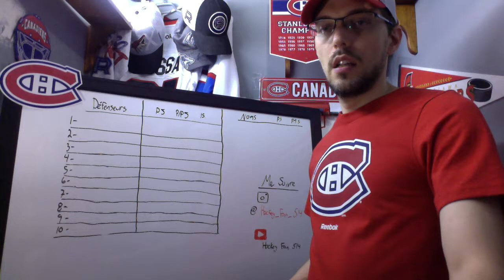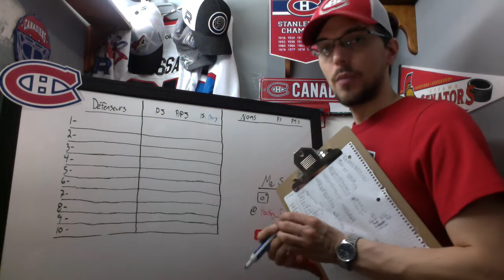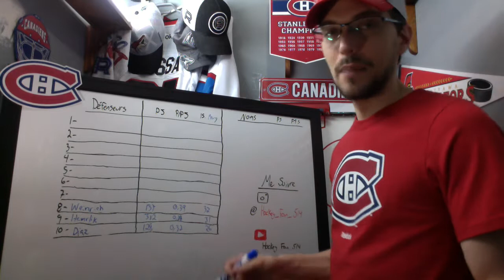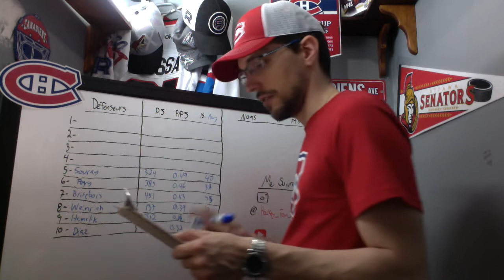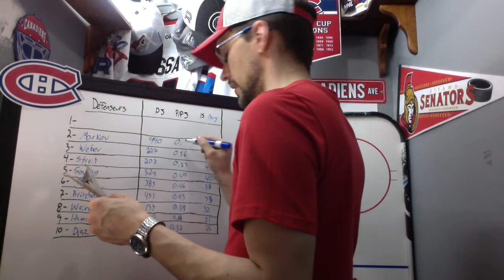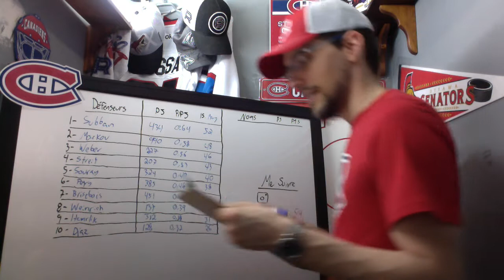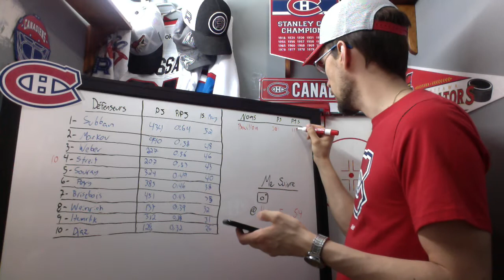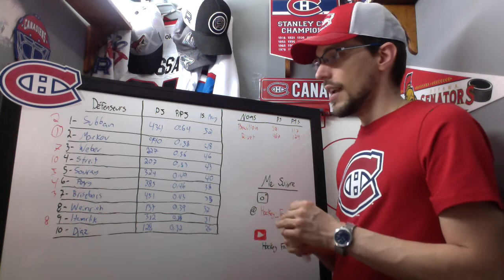Top 10 des défenseurs des Canadiens 1999-2019!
J'ai un peu de temps libre pendant cette pandémie, alors voici le top 10 des défenseurs des Canadiens pour les deux dernières décennies, 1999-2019.